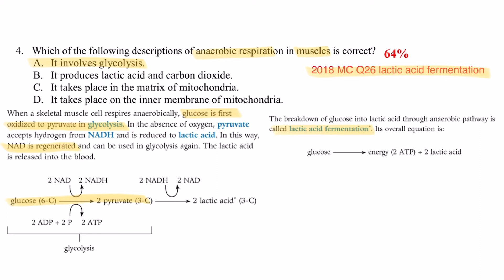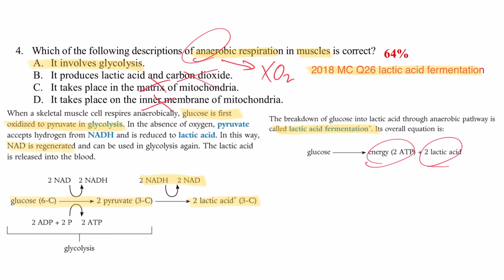DSE Bio│HKDSE 2020 MC Q4│lactic acid fermentation 乳酸發酵│Faith Education {雙語Bilingual}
梁公語錄

0:00 廣東話
0:57 English